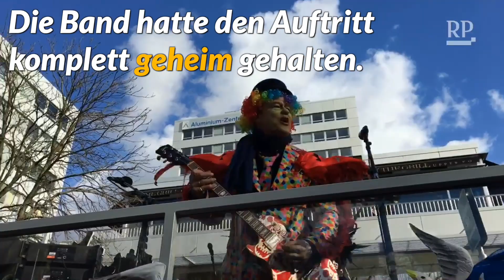Überraschungsauftritt: Die Toten Hosen rocken Düsseldorfer Rosenmontagszug 2018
Überraschung im Düsseldorfer Rosenmontagszug: Die Toten Hosen sind mit einem eigenen Wagen dabei und geben während des Umzugs ein Konzert.